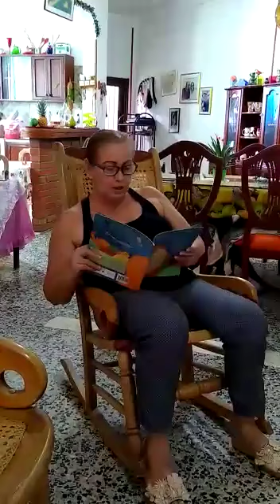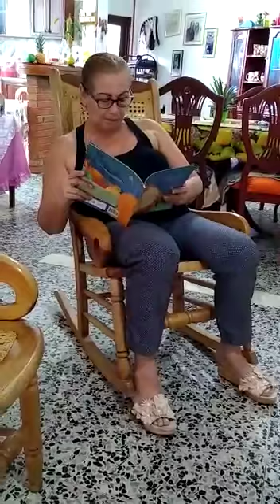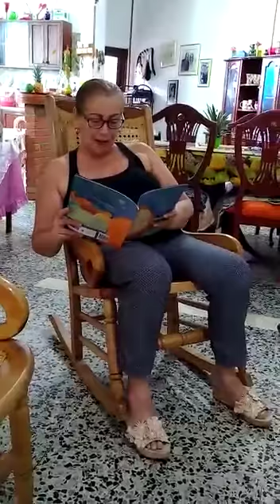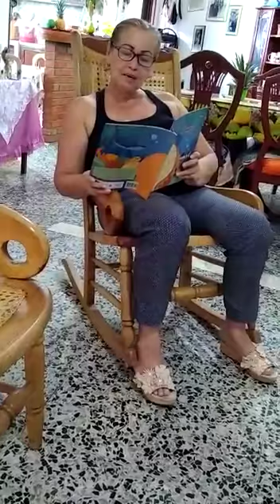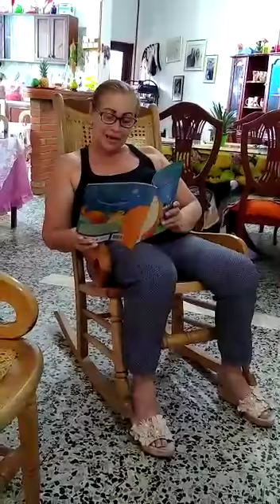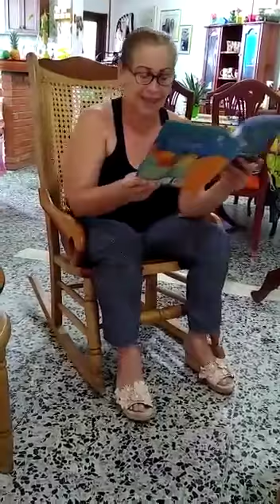Biblioteca Dario Echandia Olaya de Chaparral Tolima